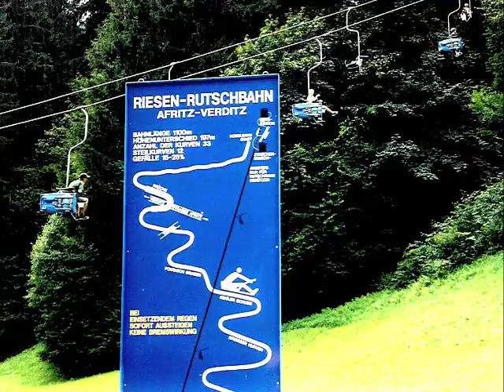1998-08-Sommerlager-Techuana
Sommerlager der Melscouts mit Pfadfindern aus Birkeland/N, Ruzomberok/SK, Novy Jicin/CZ, Bergschenhoek/NL in Techuana/Kärnten anlässlich des 70-Jahr-Jubiläums der Melscouts